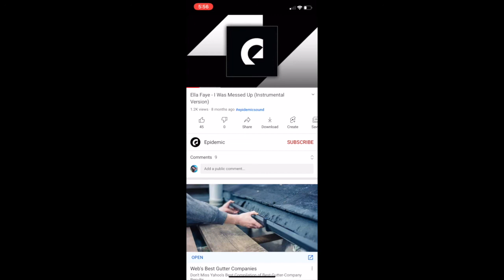Imperfections To The Side with Danielle Stacy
Helllllo everybody! Today I am joined with Danielle Stacey. She is good friend of mine from our old small group and she is full of wisdom. Not only did we discuss how imperfections but we also discussed a cool nonprofit that she worked with. This episode is full of so many different topics that it is hard to put it under one category so check it out for some wisdom and laughs!

Comment your favorite thing said in the video!